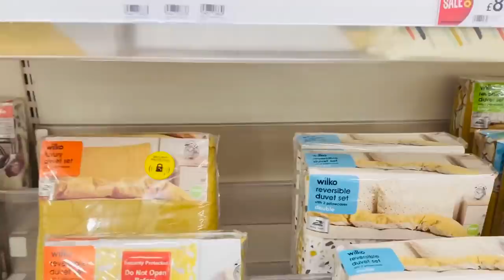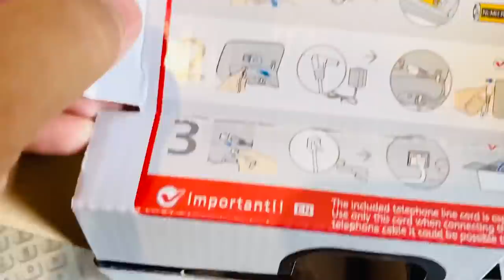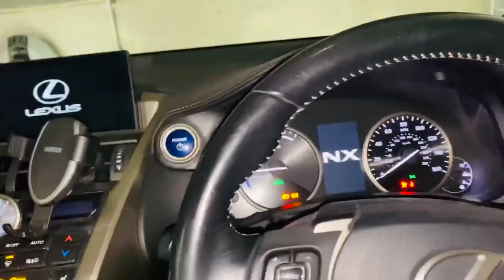Bangladeshi mum London😍vlog-332/Jackfruit Sweet Pita Recipe/£1 Fruit Shop IN LOndon